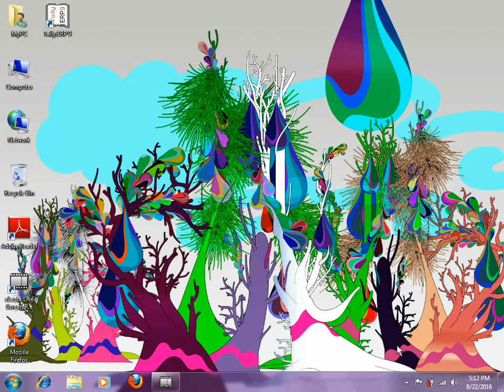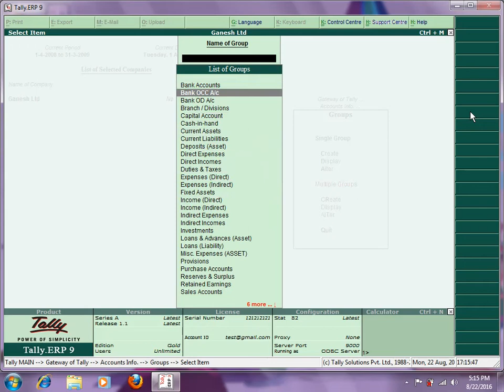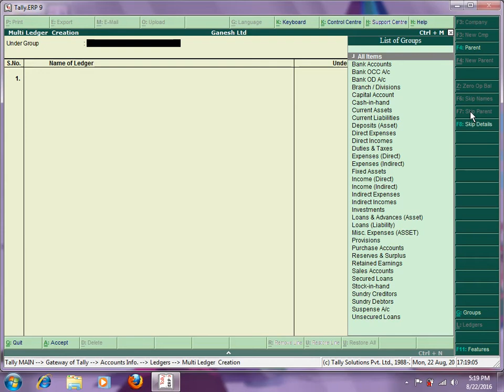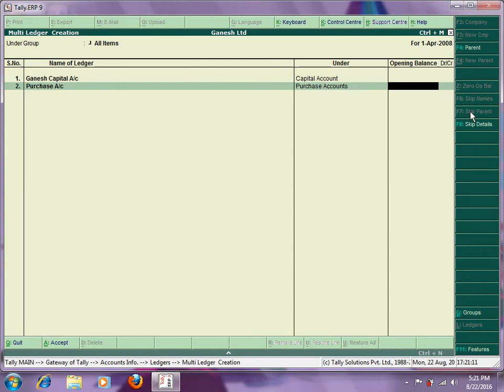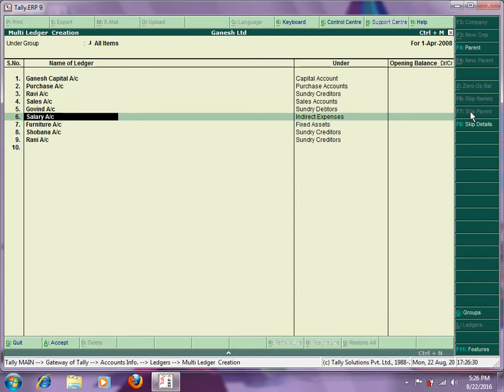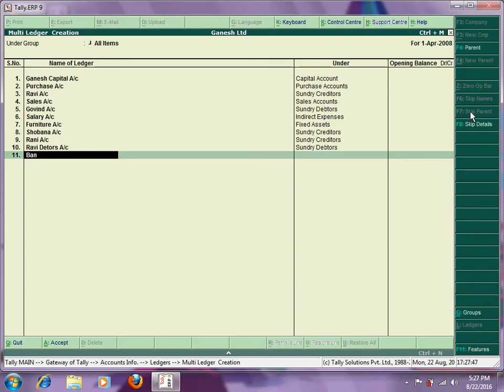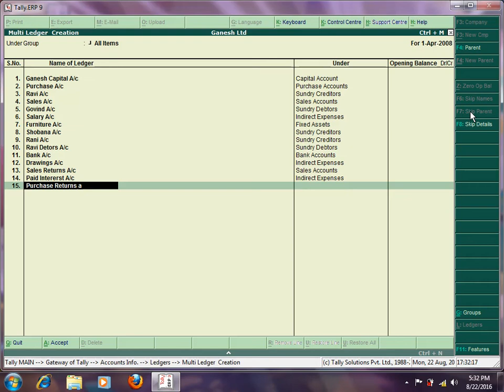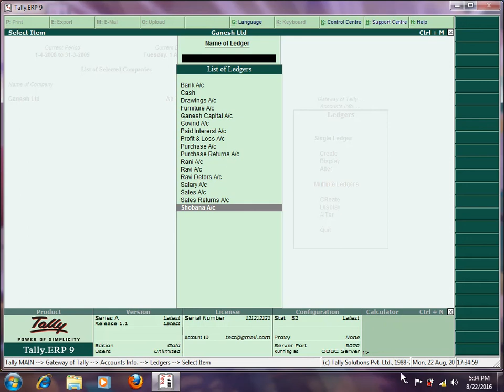Multiple Ledger Creation in Telugu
Multiple Ledger Creation